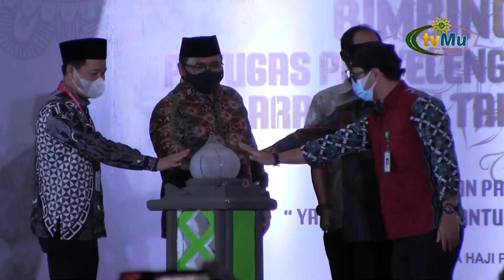Persiapan Haji Kemenag Persiapkan Mitigasi Resiko Haji 2024